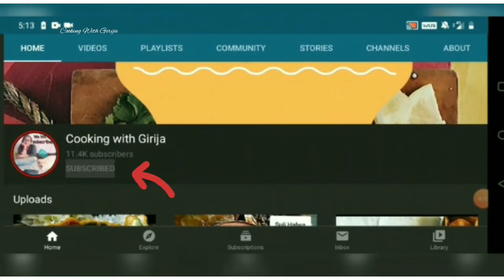Karimeen fry / Pearl Spot fish Fry / കരിമീൻ പൊരിച്ചത്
Karimeen fry
It's a very popular fish recipe of kerala State. Nutritious and delicious.
Ingredients:
3 Karimeen
1/2 tsp turmeric powder
2 tsp red chilli powder
1 tsp coriander powder
1 tbs vinegar
2 tbs oil
1 piece of banana leaf

Google.

Instragram.

Pristine stainless steel steamer

Mannarcraft craft cast iron kadai

Rock Tawa Pan

Amazon Store